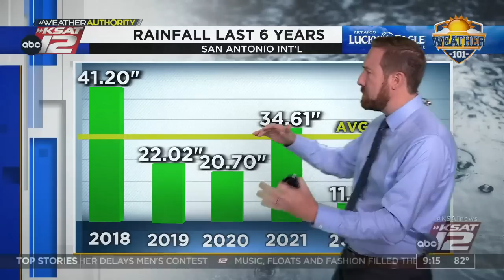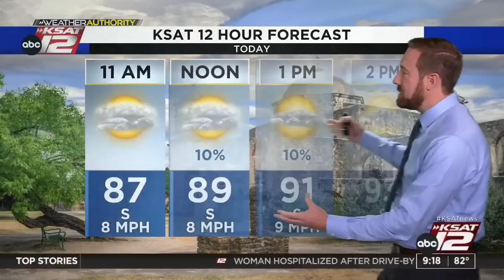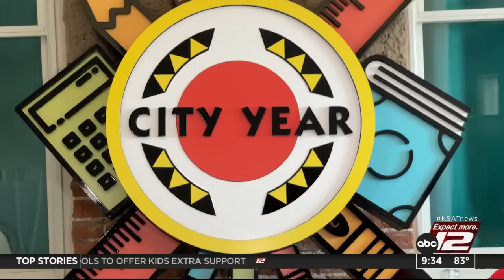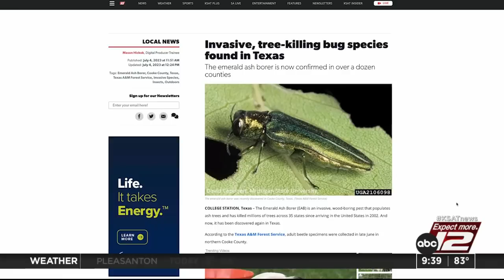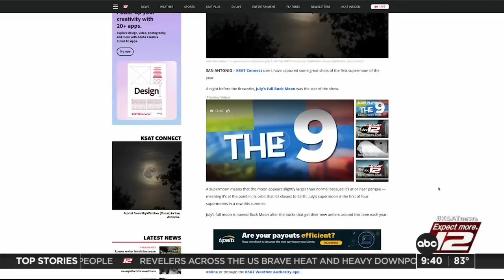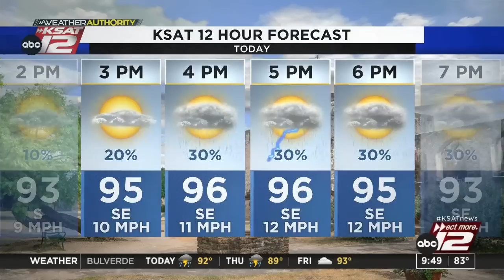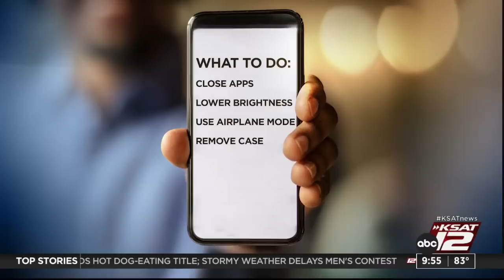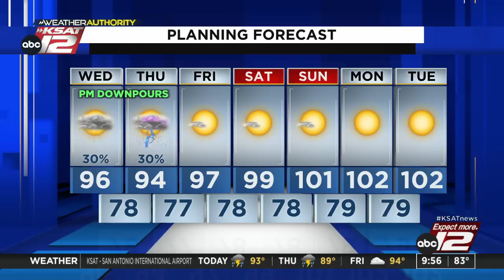GMSA at 9 a.m. : Jul 05, 2023